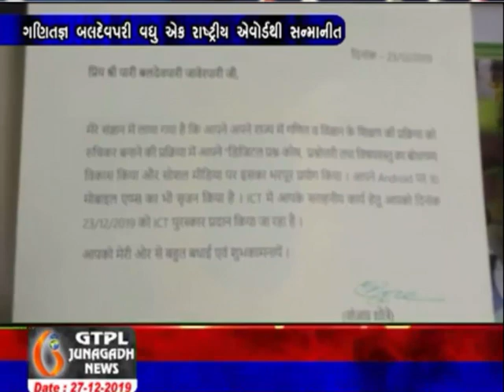ICT NATIONAL AWARD GTPL TV NEWS 23/12/19